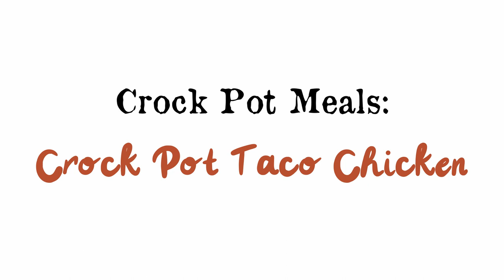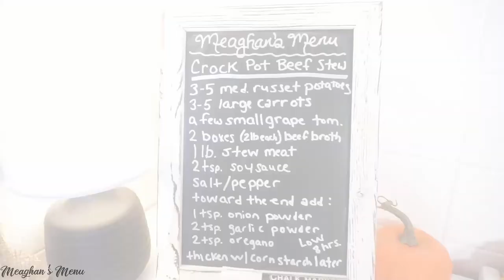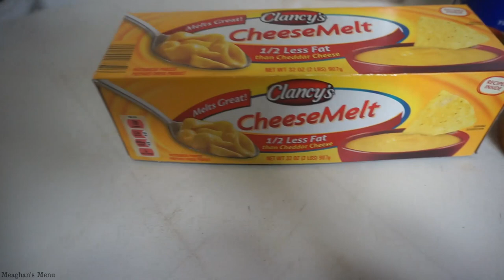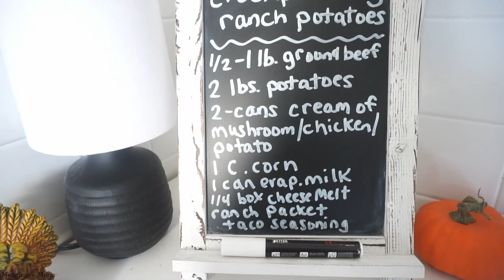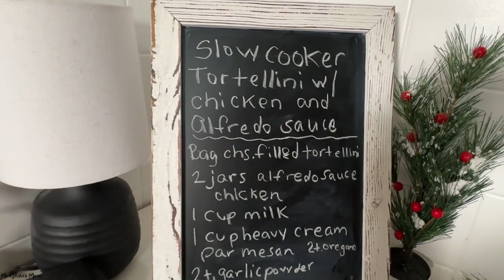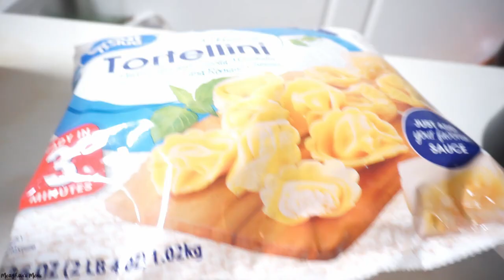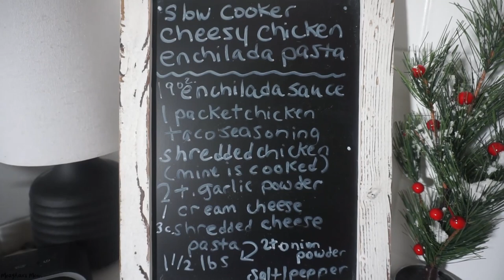8 Crock Pot Favorites / 8 Delicious Crock Pot Meals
Hi! Todays video is all about crock pot meals I hope you enjoy!

Crock Pot Taco Chicken:

2 IBS. boneless skinless chicken
1 can corn
12 OZ. salsa
A few grape tomatoes
1/2 t. salt/pepper
1-2 T. taco seasoning
juice of one lime

Crock Pot Beef Stew:

3-5 med. russet potatoes
3-5 large carrots
a few small grape tomatoes
2 boxes ( 2 LBS.) beef broth
1-1 1/2 LBS. beef stew meat
2t. soy sauce
1 t. salt
1 t. pepper
1 t. onion powder
2 t. garlic powder
2 t. oregano
2 T. cornstarch (with 2 T. water)

Crock Pot Mac n Cheese:

2 LB Elbow noodles
8oz Shredded cheese
16oz Velveeta
2 Cans Evaporated milk
5 Cups Milk
1 Stick Butter
1/2 t. Salt
1/2t. Pepper

On high for 1-2 hours

Crock Pot Cheesy Ranch Potatoes:

1lb Cooked ground beef
2lb Potatoes
2 Cans cream of mushroom / chicken / potato
1 Cup Corn
1 Can evaporated milk
8oz Velveeta cheese
1 Ranch seasoning packet
1T. Taco seasoning

On high for 4 hours

Cheesy Chicken Enchilada Pasta Recipe Linked Here

Tortellini  w/ Chicken & Alfredo Sauce Recipe:

1 Bag (36OZ) Cheese filled Tortellini
2 Jars alfredo sauce
1 Can Chicken
1 Cup Milk
1 Cup Heavy cream
1 Cup Parmesan
2t. Garlic
2t. Oregano

Crock Pot Ranch Chicken Recipe:

4 boneless skinless chicken
1 cup sour cream
1/2 heavy cream
1/2 parmesan
1 ranch packet
2 t. oregano
2 t. garlic powder
1/2 salt
1/2 pepper
bacon bits optional
low 4 hour or until internal temp reaches 165F
Serve over fettuccine pasta
sprinkle with bacon bits & sprinkle with parmesan